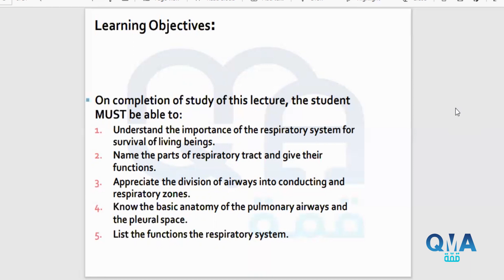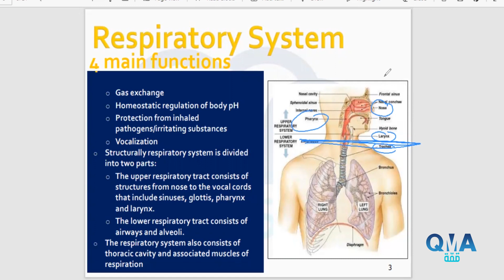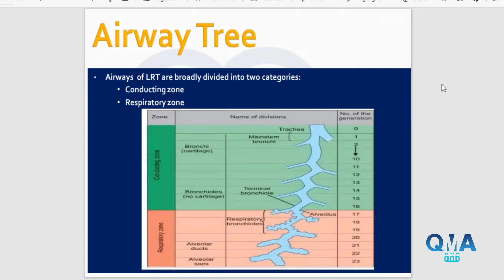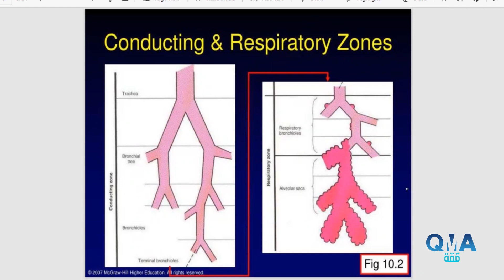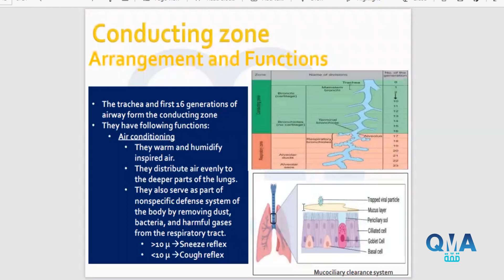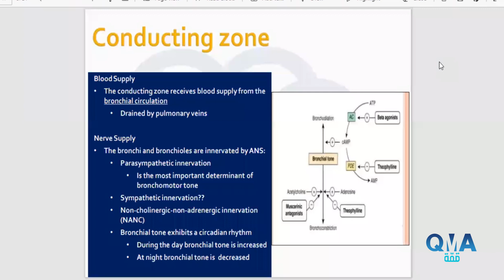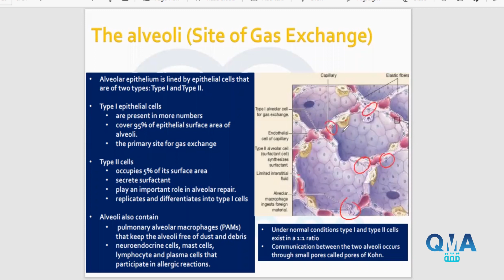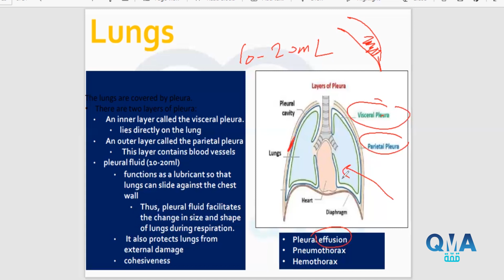YU RS Physiology Lec 1 Dr.Yara makkawi